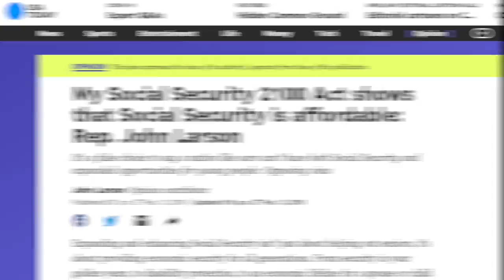Mitt Romney’s Scheme to Covertly Gut Social Security Gains Momentum